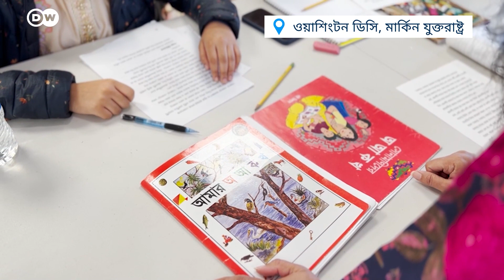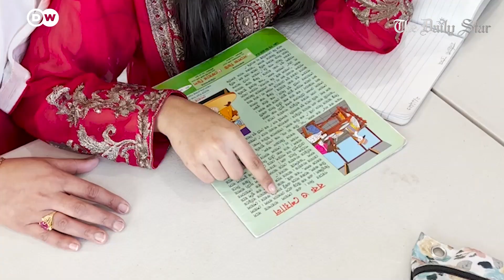ভাষার বৈচিত্র্য ও পরমতসহিষ্ণু হতে শেখায় যে ‘বাংলা স্কুল’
গত ৩৬ বছর ধরে প্রবাসী বাঙালি সন্তানদের বাংলা ভাষা ও মূল্যবোধের পাঠ দিয়ে আসছে ওয়াশিংটন ডিসির বাংলা স্কুল৷ ভাষার পাশাপাশি বাংলার সার্বিক বৈচিত্র্যকেও তুলে ধরা হয় এই স্কুলে৷